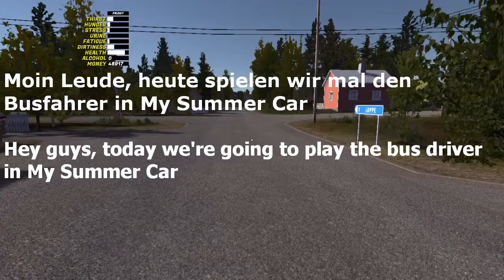My Summer Car Bus Drift [How to drive the Bus in My Summer Car]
Hey guys, in this video we are asked whether the bus can drift or we will learn a few things about the bus. I'm also going to show you how to drive the bus today. Have fun with the video!
Moin Leude, in diesem Video werden wir sehen, ob der Bus driften kann oder wir werden ein paar Dinge über den Bus lernen. Ich werde euch heute auch zeigen, wie man den Bus fährt. Viel Spaß mit dem Video!
Hei kaverit, tällä videolla näemme, voiko bussi ajautua tai opimme muutaman asian bussista. Aion myös näyttää sinulle tänään, kuinka bussia ajetaan. Pidä hauskaa videon parissa!

Game: My Summer Car
Playable on: PC
Release: 2016
Preis/Price: 14,99€ / 14,99 $
Developer: Amistech Games

Song: DAVE RODGERS / DEJA VU (INITIAL D)